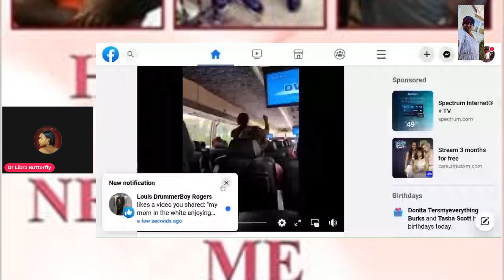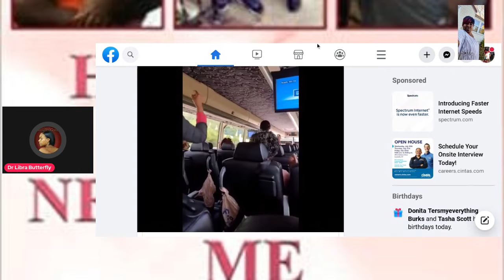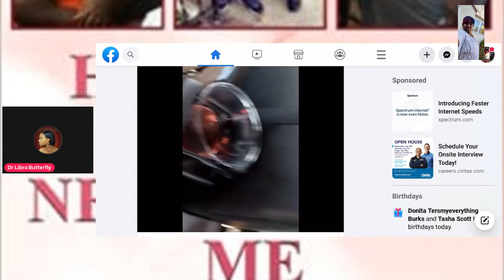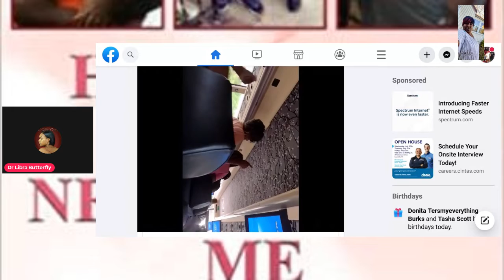My mom today on the buss jamming